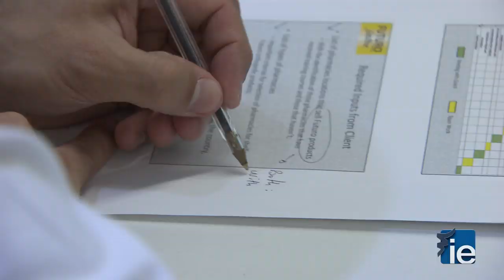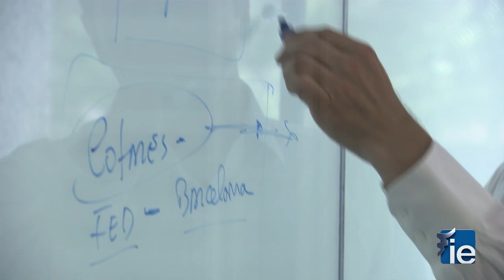Experience the Master in Market Research and Consumer Behavior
Experience the Master in Market Research & Consumer Behavior at IE. Students and Alumni from all over the world talk about their experiences in the 10-month program; a truly intense journey in a class of global diversity in the backdrop of a vibrant city like Madrid.